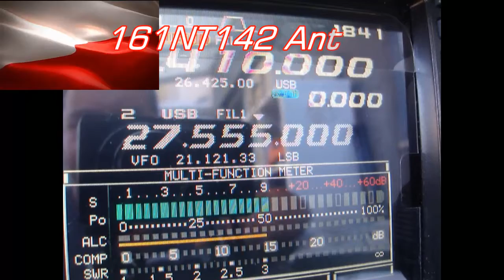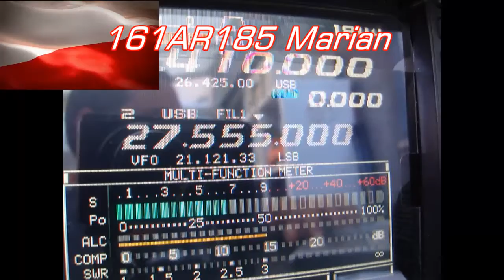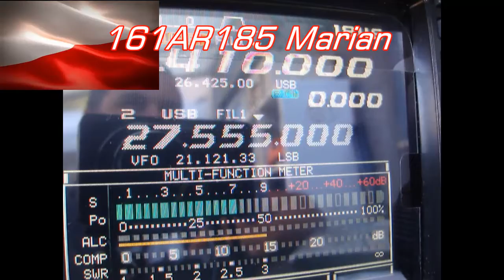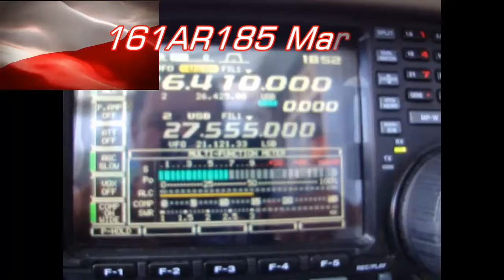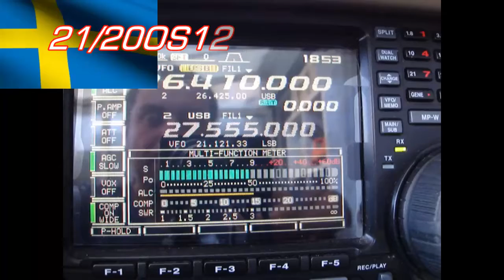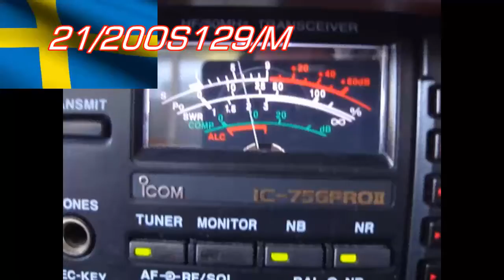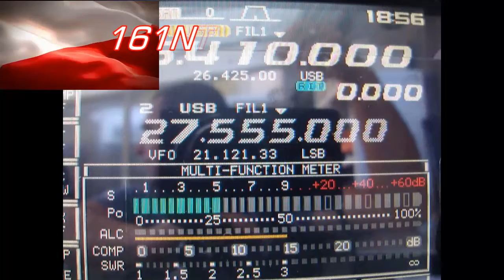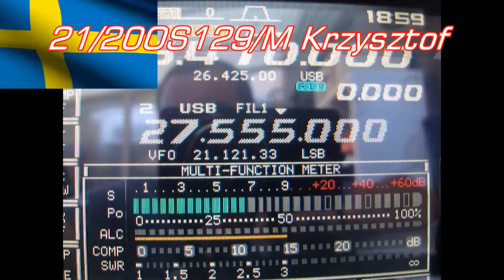QSO 21/20OS129/M Agnieszka + Krzysztof i 161AR185 Marian i 161NT142 Antoni dnia 14.07.18 o 18:29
Krzysztof wraz z małżonką w drodze na urlop do Polski. QSO trwało około 50 minut, materiał jest tylko ułamkiem całej łączności :-) 73